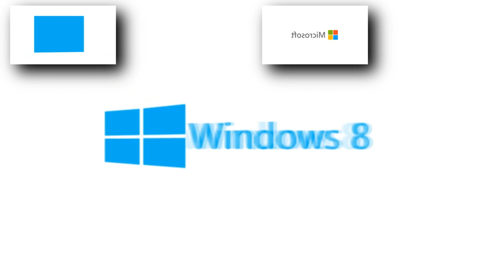Windows 8 - Sparta Bankroll Remix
Ft. Mac Os Microsoft And Others.